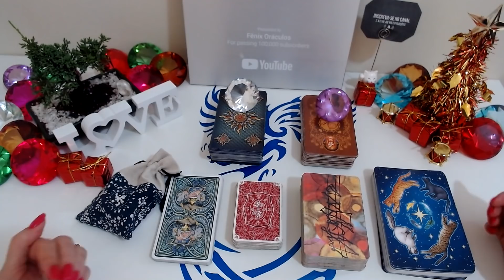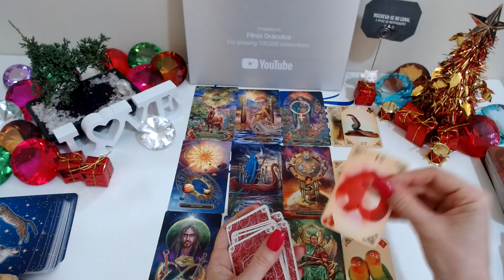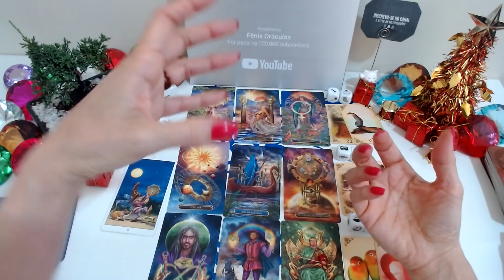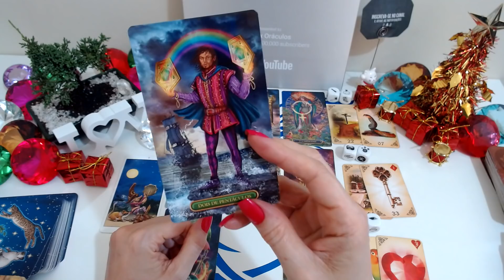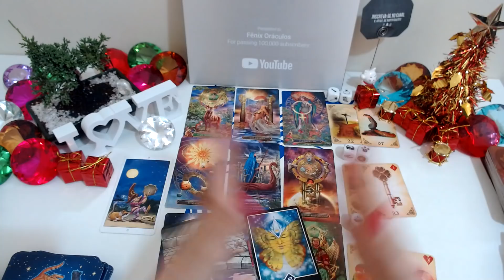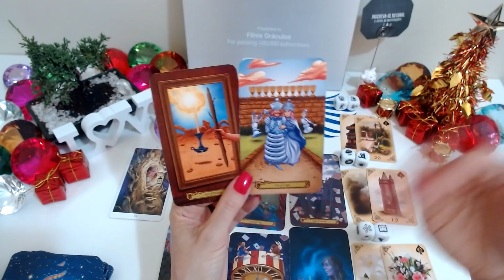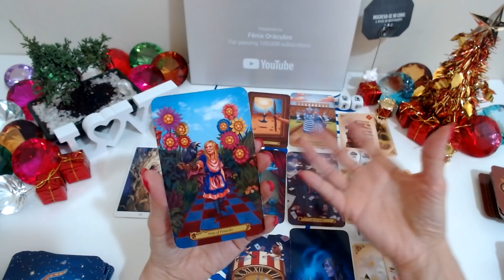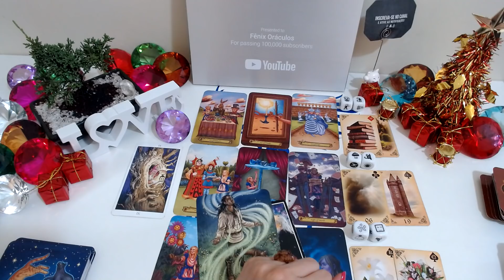💌 ELE (A) VAI ME MANDAR MENSAGEM? 💌 PORQUE NÃO ME PROCUROU AINDA? O QUE DEVO FAZER?💖 Tarot Responde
💌 ELE (A) VAI ME MANDAR MENSAGEM? 💌 PORQUE NÃO ME PROCUROU AINDA? O QUE DEVO FAZER?💖 Tarot Responde - Baralho Cigano Revela
Ele (a) vai me mandar mensagem? Porque não me procurou ainda? O que devo fazer? O Tarot responde - O Tarot do Amor no caminho das cartas o tarot revela para você!

Compartilhem...